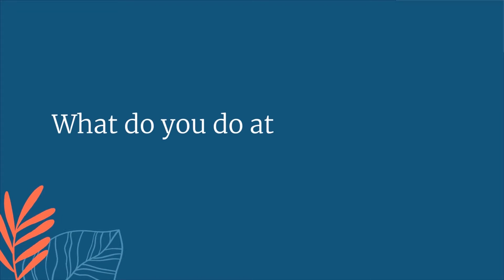Testimoni Trainer Mr Todd Cordy - Mentari Teachers Academy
Mr Todd Cordy merupakan salah satu dari pelatih ahli Mentari Teachers Academy. Selain itu, ia juga adalah seorang manager akademik dan seorang penulis. Ia memiliki gelar sarjana Bahasa Modern dan qualifikasi TEFL dan CELTA.

Mentari Teachers Academy adalah pusat pelatihan guru dengan fokus utama di mata pelajaran bahasa Inggris, Matematika, dan Sains. Guru juga akan dibekali dengan kemampuan bahasa Inggris, baik untuk guru bahasa Inggris maupun guru pelajaran lain. Mentari Teachers Academy percaya bahwa proses belajar adalah bagian integral dari profesionalisme seorang guru.

Dapatkan informasi lebih lanjut mengenai pusat pelatihan guru Mentari Teachers Academy dengan menghubungi: